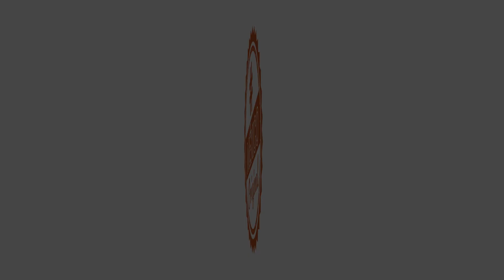Pachuco Bailarín - Rodrigo Cañitas y sus Teclados con Marimba, Sesión en Vivo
Tema: Pachuco Bailarín Interpreta: Rodrigo Cañitas y sus Teclados
Autor: Damaso Pérez Prado Editora: EDIT MEX DE MUSICA INT S A

MexicoOriginal presenta una colección de éxitos tropicales de todos los tiempos en Marimba, ejecutados por el maestro Rodrigo Caitñas y su grupo ; mantener y preservar este instrumento musical merece respeto y reconocimiento a través de historia musical en nuestro País, forma parte de la idiosincrasia de las fiestas mexicanas, de tradiciones y costumbres.
Sesión en Vivo, Productor ejecutivo y Creativo Mtro. Carlos Lima

Productor Musical Ricardo Ochoa.